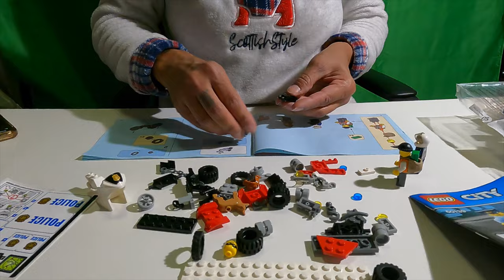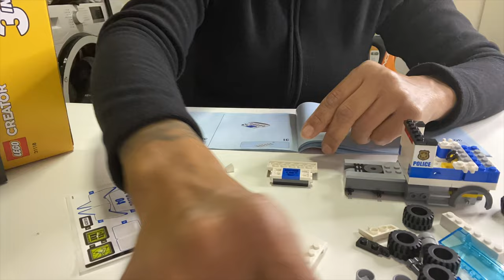Lego City 60139 - Police Centro di Comando Mobile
LA MIA   ATTREZZATURA:
- SJCAM SJ4000
 DRONI:

MONTAGGIO VIDEO:
 - Final Cut Pro x
- MacBook Pro

By LolloTube75